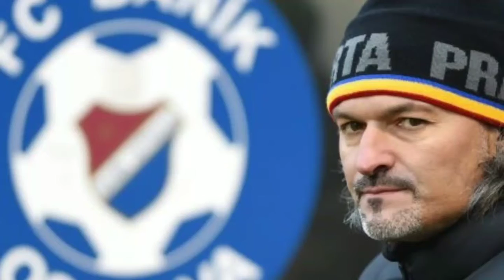Tribute To Pavel Srnicek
It's all about the Newcastle United

Join in today for news, reactions, predictions and footage from inside the stadiums.